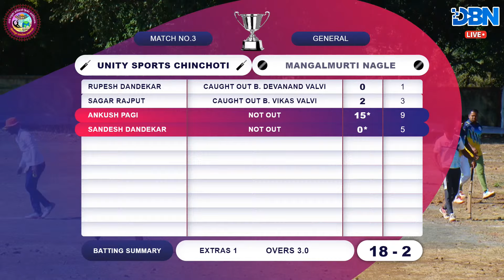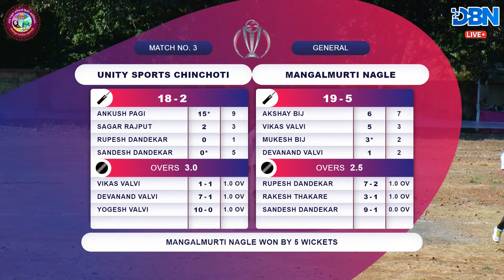DAY 4 || MATCH NO 3 || MANGALMURTI NAGLE VS UNITY SPORTS CHINCHOTI LOHARPADA || RAHUL SMRUTI CHASHAK